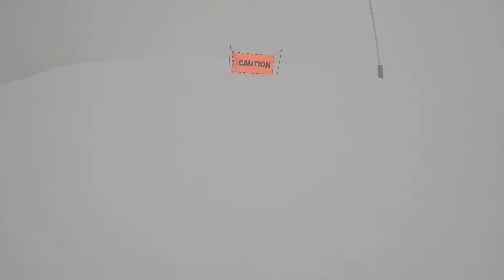Epic vs. Ikon: Which Pass Should You Buy? (A Regional Breakdown)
Yes, there is a metric buttload of filler footage in this video. We've got a lot of places to explore in the future. If any of you have footage of anywhere we haven't visited and would like to see it featured in a video, you are always more than welcome to reach out and we can discuss compensation.

Did I overuse the ding sound effect?

English captions are available for those who prefer.

This video was proudly made without the assistance of AI technology.